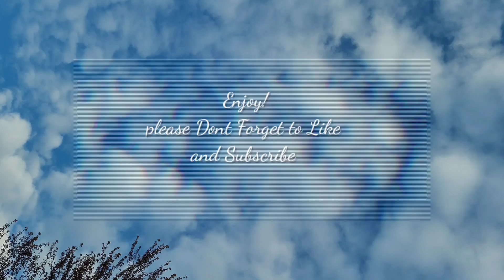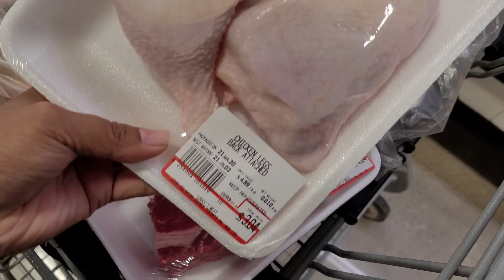Back to Vlogging (ENG/Tagalog)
Hi guys,

I know it's been years since I last uploaded. I was busy with life and stuff, but I am finally back! I've always thought of coming back for the past years, but could not get enough motivation  for it. I will try my best to  upload as I can weekly. Thank you for always supporting me.